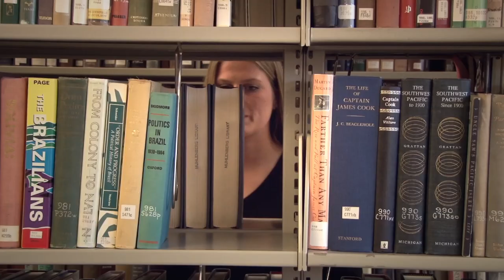Student Scholar Spotlight Series - Elizabeth Neary '14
Elizabeth Neary, an English and Spanish double major at Muhlenberg College, discusses her research she completed on George Egerton, the pseudonym for Mary Chavelita Dunne Bright.